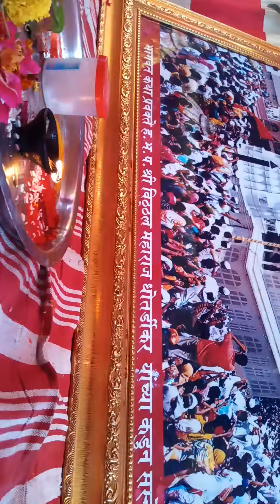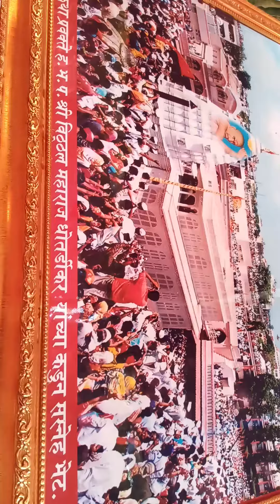माऊली साऊंड जवळा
पारायण